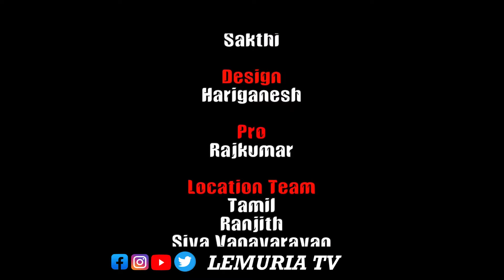Mutta Kanni song | Lemurian Guru | Bala&Nisha | RajanBala | Sakthicithera | Lemuria Music Originals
The much-loved trio Bala , Rajanbala and Lemurian Guru  reunite for the hugely awaited  Muttakanni! Presenting the official album of the rocking Rajanbala musical! Hit play and enjoy the Tamil album songs now!
Album - Muttakanni
Starring: Bala & Nisha
Director Lemurian Guru
Producer: Lemurian Guru
Co Producer: Bala
Cinematographer: Kumaran G
Editor: E R Prakash
Lyricists: Sakthi Chithra
Choreographers: Lemurian Guru
Making & Stills: Sakthi
PRO: Rajkumar
Music Label - Lemuria  Entertainment India Pvt. Ltd.